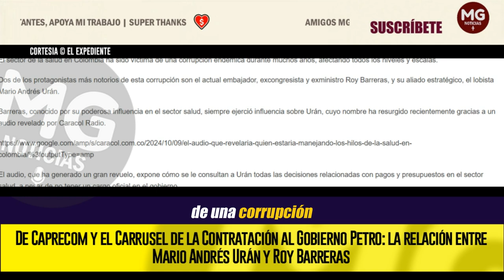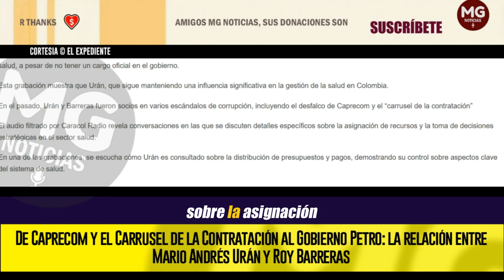INVESTIGACIÓN 🔴 DE CAPRECOM Y EL CARRUSEL DE LA CONTRATACIÓN AL GOBIERNO PETRO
De Caprecom y el Carrusel de la Contratación al Gobierno Petro: la relación entre Mario Andrés Urán y Roy Barreras
EL EXPEDIENTE